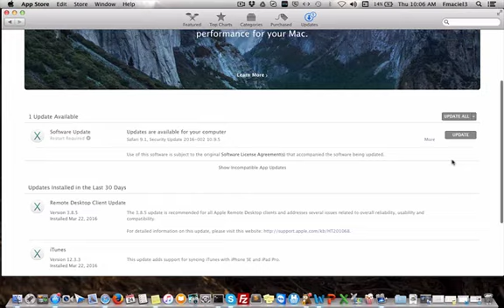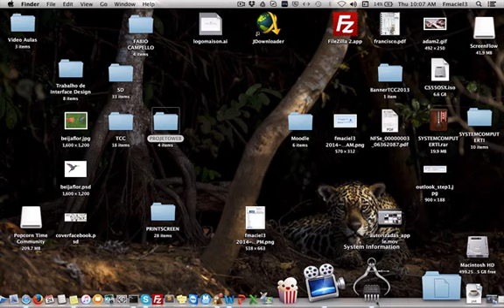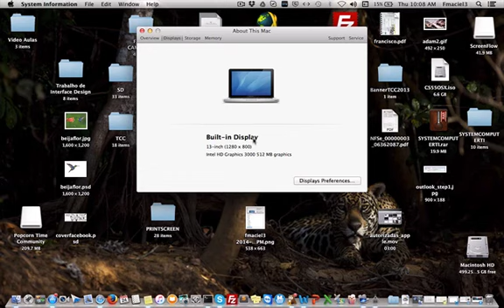Mostrando como atualizar seu Mac Osx ou apenas um programa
Nesse vídeo foi abordado como atualizar apenas um programa ou todas as atualizações do Mac